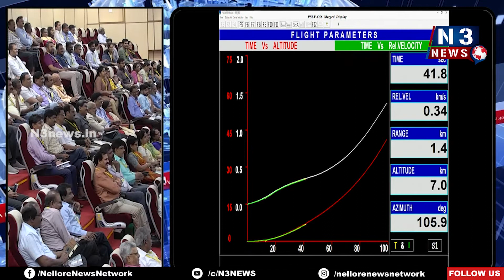PSLV - C56 రాకెట్ ప్రయోగం విజయవంతం...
కక్ష లోకి చేరిన 7  సింగపూర్ ఉపగ్రహాలు
ఈ ప్రయోగం పూర్తి వాణిజ్జ ప్రయోగం